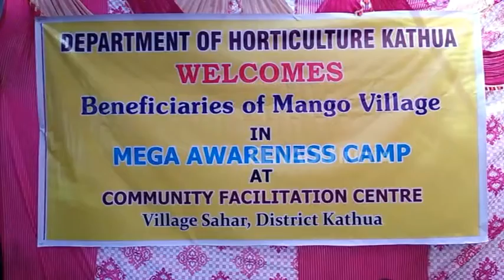جموں: کسانوں کے لیے میں معلوماتی کیمپ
ریاست جموں کشمیر میں کٹھوعہ کے گاؤں سحار میں باغبانی کرنے والے کسانوں کی 2022 تک دوگنی آمدنی  کرنے کے لیے ہورٹیکلچر محکمہ کی طرف سے ایک  معلوماتی کیمپ لگا یا گیا۔

اس کیمپ میں کسانوں کو مختلف موسم میں مختلف پودوں کو اگانے کے بارے میں معلومات دی گئی۔ اس موقع پر 'مینگو ولیج' کے نام سے ایک کتاب کا بھی رسم اجراء کیا گیا۔